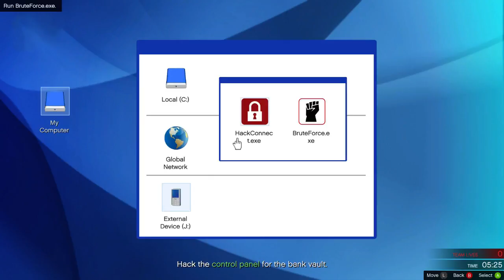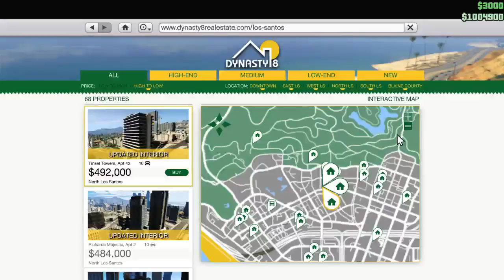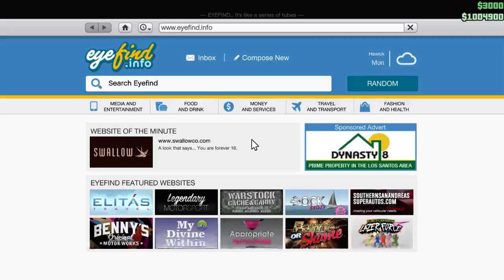Specific Stand-Hard pt2 (Part 4)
and here is the finalé of the pacific standard heist, watch our numerous attempts, Joker Rages hard, we all get shot to hell and back and all the explosions... so many explosions.. but eventually we reach a nail-biting conclusion and actually succeed!